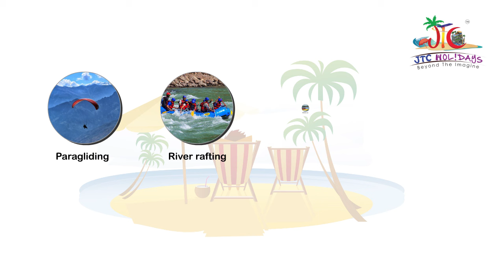JTC Holidays | B2B & B2C Travel Service Providing Company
JTC Holidays Pvt. Ltd. is Rajkot Gujarat Based Company Providing 360 Solutions for your Travel.

JTC Provides Services Like:
- Flight Tickets (Minimum 150 Rs. Discount then any Other Portals)
- All India One Way Cab
- International Packages
- Domestic Packages
- All Countries Visa Service
- Passport Service (with Only 2 Documents)

Packages Types: Solo Tour / Couple or Honeymoon Tour / Family Tour / Group Tour / Corporate or Mice Tour / Student or Group Tour

*B2B Service*
- Special Agent Services
- Direct B2C Leads & Support
- Extra Discounts & Offers
- 24/7 Support

JTC HOLIDAYS PRIVATE LIMITED
Branch Office  - 345 West Gate, 150 Feet Ring Rd, Jivan Nagar, Raiya, Rajkot, Gujarat 360007